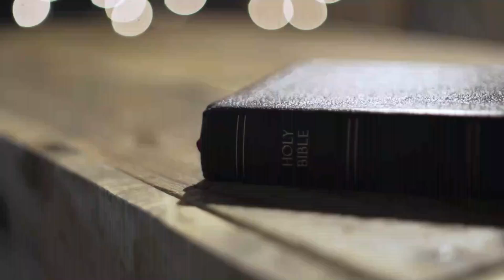How to Live in an Unwise Age | Words to Make You Wise #2 | Tom Lambshead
We live in what has been called a “post-truth” age: a time when objective facts are less influential than emotions or personal beliefs. But if “truth” is only relative to me, then there is no truth. In contrast, Proverbs 3:5,6 tells us how to get wisdom.